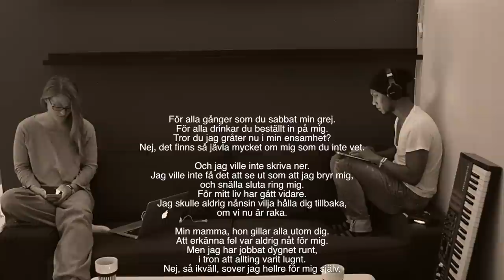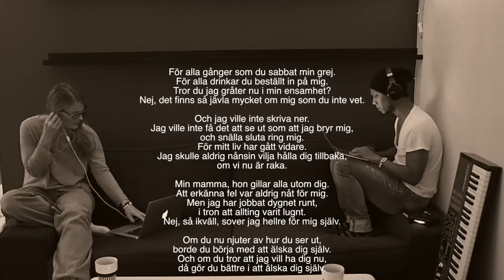Love Yourself - Justin Bieber - ("Älska Dig Själv" - Swedish Cover by Hillevi Thuring)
I skiftet av språk, produktion och röst skapas många nya perspektiv på ett verk. Så kändes det iallafall för oss när vi så här, lite på skoj, provade att göra en rak, svensk cover av Justin Biebers populära ”Love Yourself”. Låten liksom växte upp och gav oss tankar om allt ifrån smärtsamma familjeseparationer till maktbeteenden och utsatthet.
När en ny och mer okänd röst träder in, förändrar kanske även detta hur man tar till sig karaktärerna och deras öde i denna melodiösa berättelse, tror vi.
Utan att vara allt för högtravande insåg vi också det självklara faktum att avståndet mellan två personers tankar i en och samma soffa kan vara jordens omkrets minus en och en halv meter.

In the transformation of language, production and voice a lot of new perspectives are created. That was our feeling when we, for the fun of it, made a swedish cover of Justin Bieber's popular song - "Love Yourself". The song sort of "grew up" and produced thoughts about painful family splits, power games and vulnerability.
When the singing voice shifts from well known to anonymous, it may also give the listeners new understandings of the characters portrayed in the story... perhaps.

On a more superficial level we realized that the distance between the thoughts of two people, sitting on the same couch could very well be the circumference of the earth minus 1,5 meters.

"Love Yourself" - Originalskriven av J. Bieber / E. Sheeran /Joseph Benjamin Levin (Originalartist: J. Bieber)

Översatt av: D. Falck / H. Thuring
Artist: Blue Balcony Project feat. Hillevi Thuring

Musikarrangemang: D. Falck / H. Thuring
Piano: D. Falck

Producent: D. Falck
Mixad av: J. Palm

Video filmad/Editerad av: J. Palm